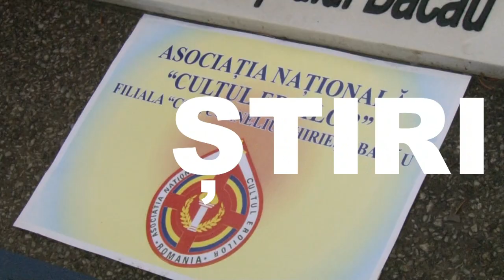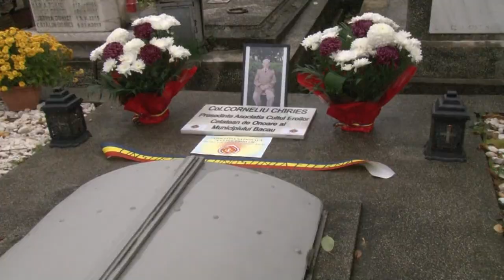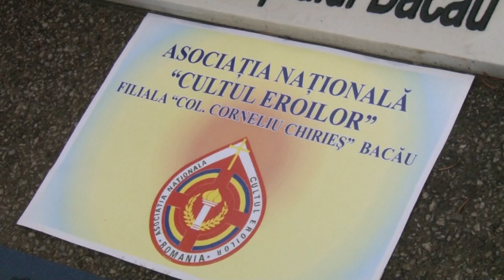STIRILE ACUM TV | 21-22.11.2023